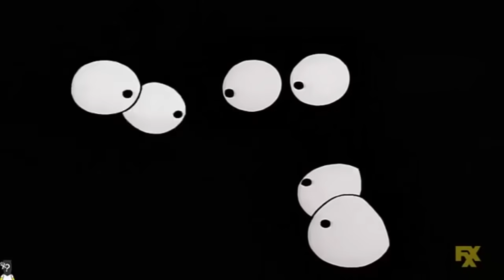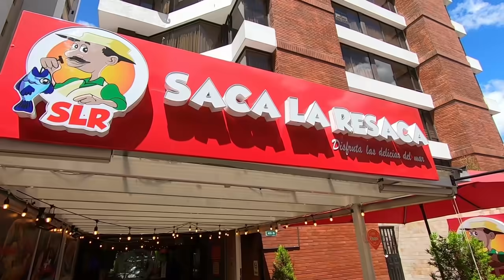5 Comidas AFRODISÍACAS que SÍ FUNCIONAN | Ft Diego Villacis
Es verdad que funcionan estas 5 comidas afrodisíacas?

¡SÍGUEME!